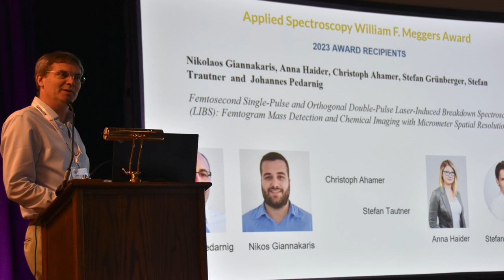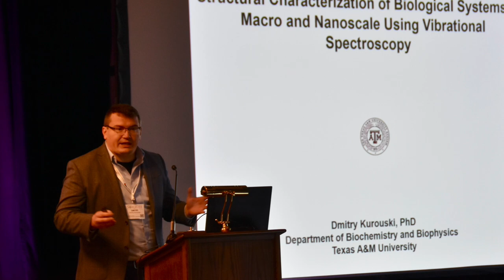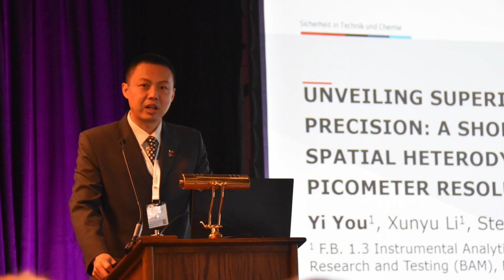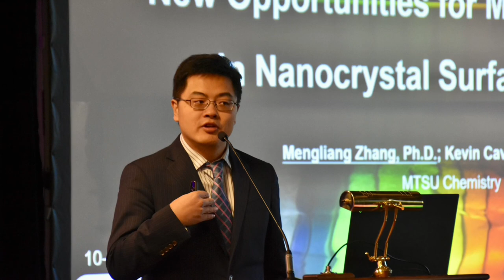SciX 2023 Thursday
Photographs from the fourth day (Wednesday, Oct 11, 2023) of SciX Conference, in Sparks, NV. SciX Conference, now in its 50th year, is hosted by the Federation of Analytical Chemistry and Spectroscopy Societies (FACSS) and is held in various locations around the USA each October.
Photos by Glen P. Jackson, AuthentiCHEM, LLC, and West Virginia University.